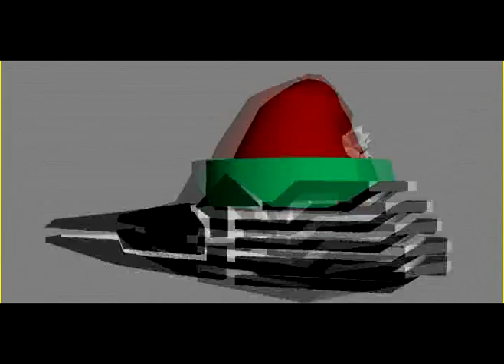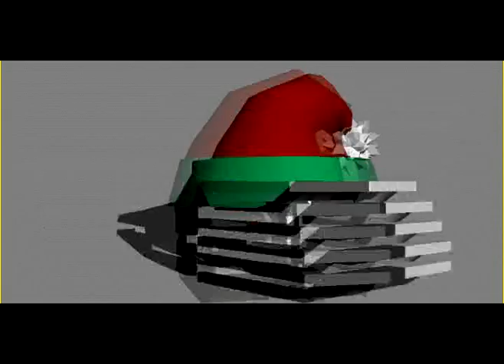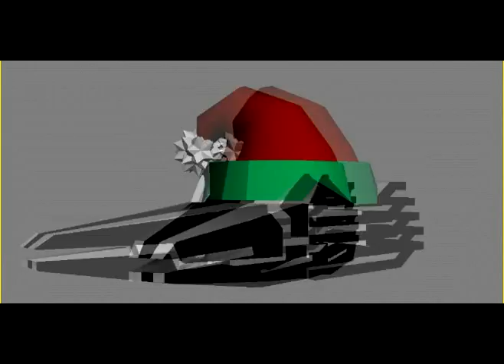Twusted Metal 2 Sound : Paris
Музыка из игры Твистед Метал 2 : Париж - уничтожение монументов